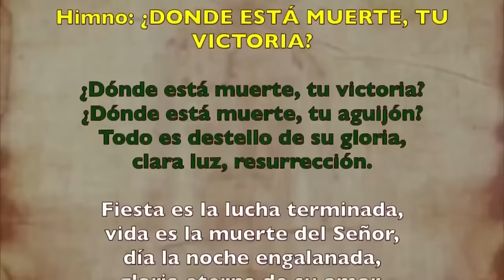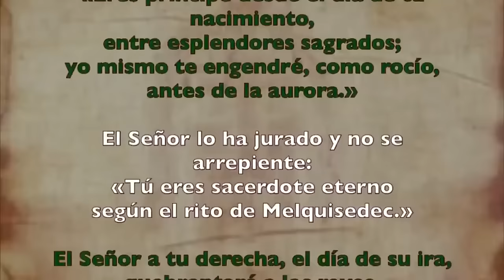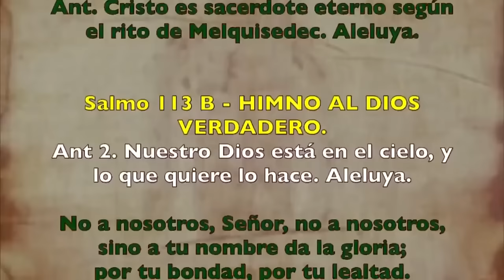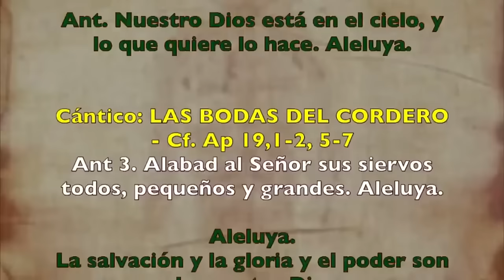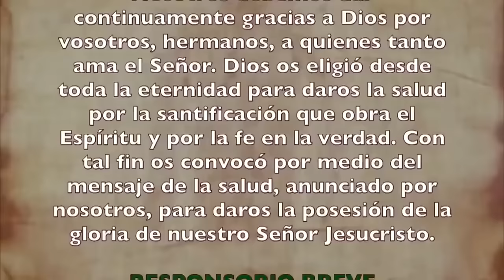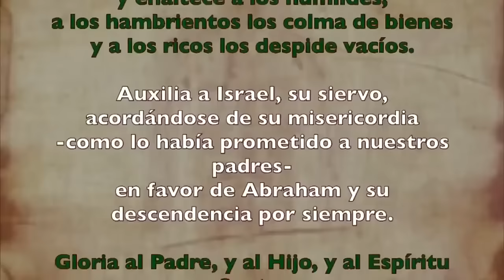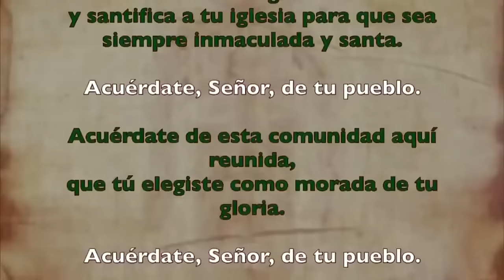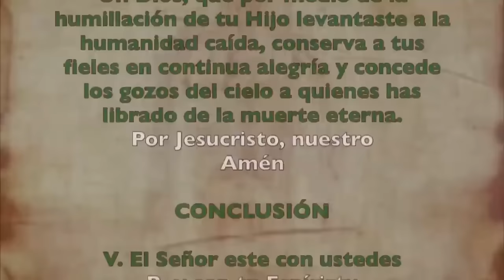Oración de la tarde (II Vísperas), DOMINGO 7 DE JULIO 2024 I XIV T. Ordinario